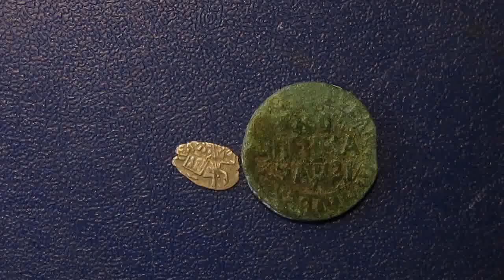События истории России и мира за 1717 год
1717 (тысяча семьсот семнадцатый) год по григорианскому календарю — невисокосный год, начинающийся в пятницу. Это 1717 год нашей эры, 717 год 2 тысячелетия, 17 год XVIII века, 7 год 2-го десятилетия XVIII века, 8 год 1710-х годов.